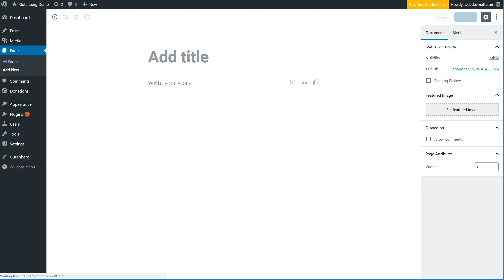Copying Gutenberg Templates from one Site to Another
You can copy and paste the code from one Gutenberg page to any other page, even between websites. It takes less than a minute .